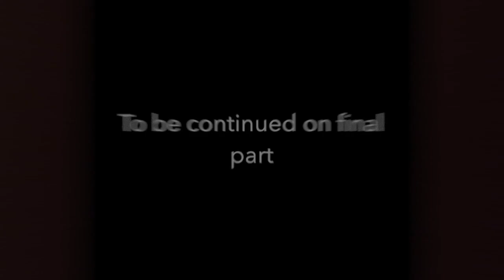Here comes purple guy the rise of scraptrap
This video is about springtrap turning into scraptrap in a fire